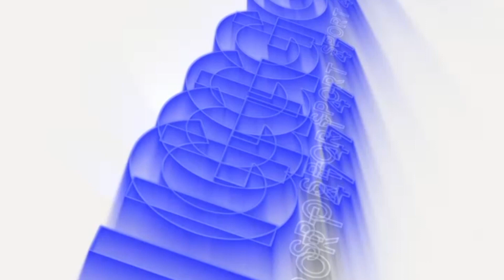Linea ROSSIblu: verso Civitanovese-K Sport Montecchio Gallo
Le parole di Mister Alfonsi in vista della 10^ giornata di Eccellenza Marche, quando la Civitanovese ospiterà il K Sport Montecchio Gallo.